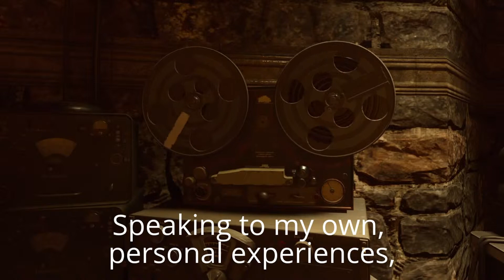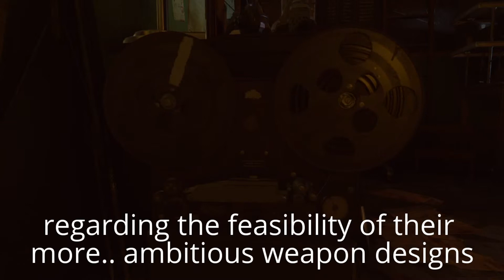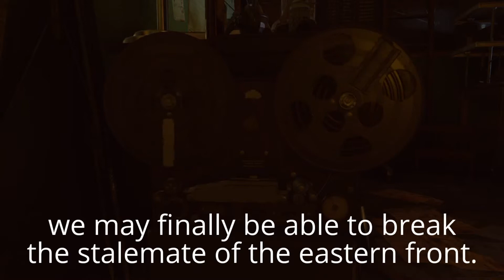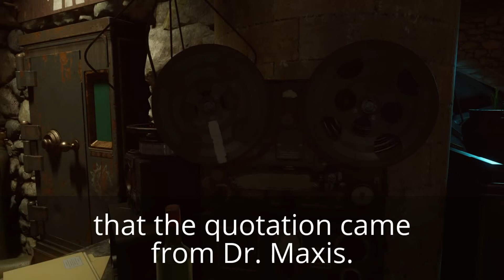Bo3z: Der Eisendrache All Audio Recordings!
Black Ops 3 Zombies:
Map: Der Eisendrache
All audio recordings.